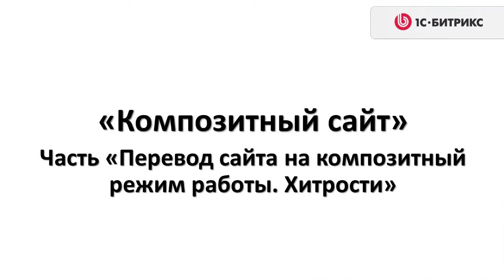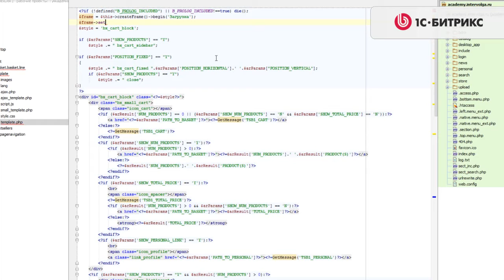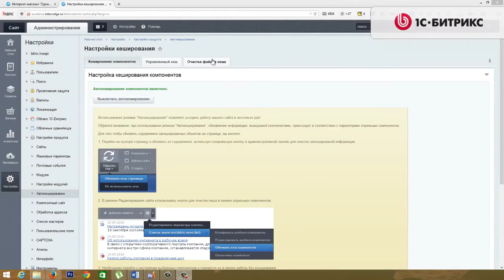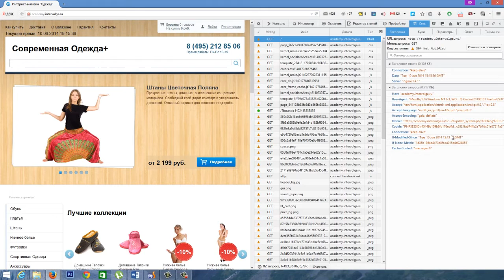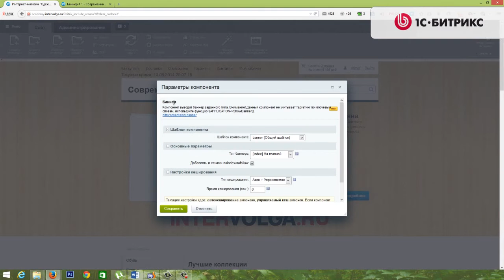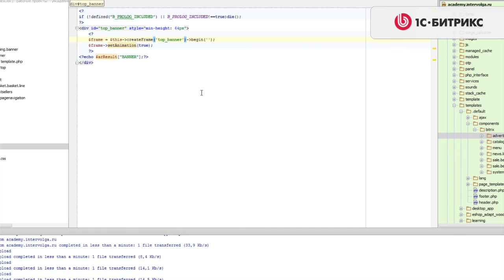9. Урок-Технология Композитный сайт -Перевод сайта. Хитрости - Часть 1, видео 14/15